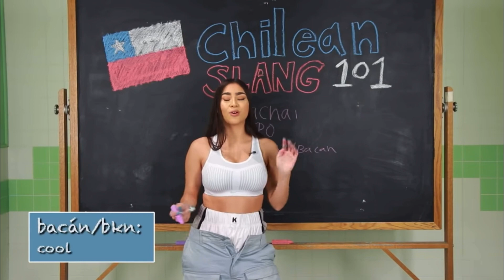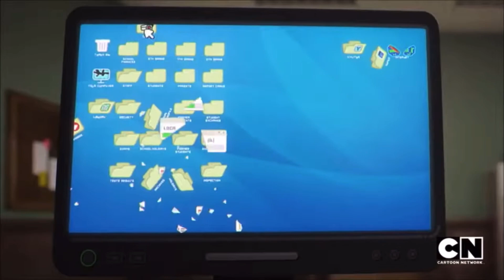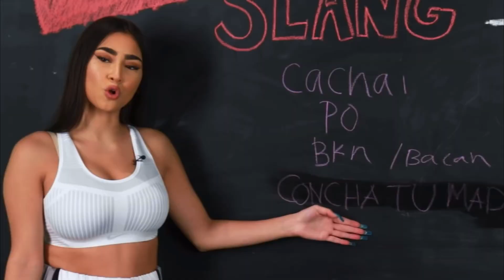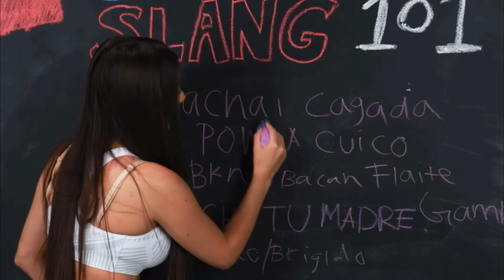Tú Sabes que es Un REBOOT o un REMAKE ? O una PRECUELA o Secuela ? Acá te lo Explicamos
En este video te vamos a contar que es un:
Reboot
Remake
Precuela
Secuela
SpinOff

Y los próximos que se vienen.